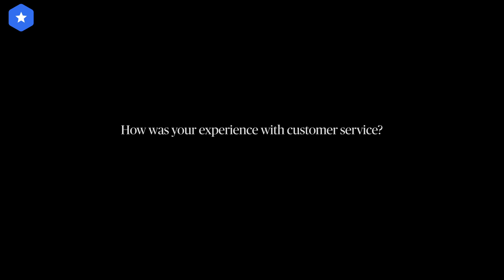American Home Shield Review - Theophilus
Theophilus reviews American Home Shield